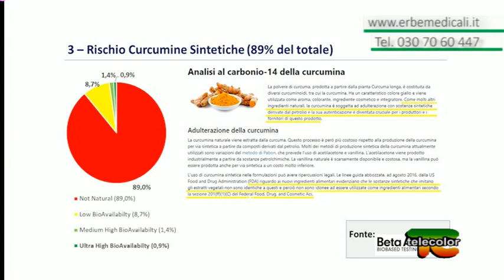Erbe Medicali con Gianpaolo Tocco - 09.10.2018